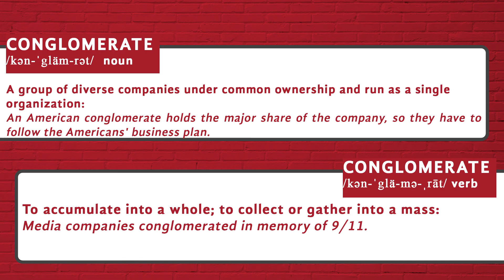How to pronounce Conglomerate - Heteronyms by Tureng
Here is a video guide for the pronunciation of the word 'conglomerate' in American English. Did you know that the word 'conglomerate' was a Heteronym? A heteronym is a word that has a different pronunciation and meaning from another word but the same spelling. (Wikipedia)